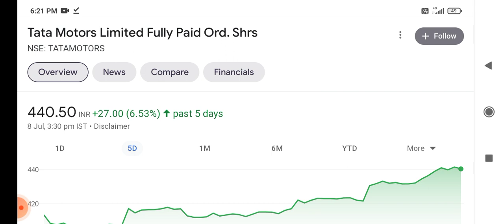tata motors result date 2023 !! tata motors share target !! tata motors stock analysis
tata motors share announced q1 RESULT DATE 2023 and future growth plan